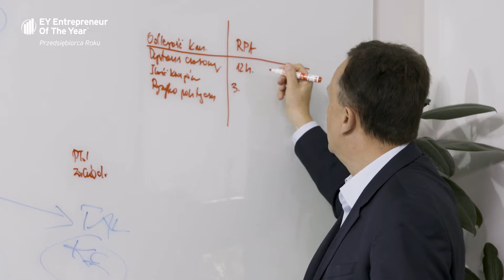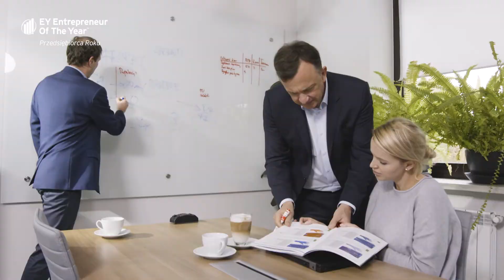Konkurs EY Przedsiębiorca Roku 2018 - Mercator Medical - Wiesław Żyznowski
Mercator Medical to notowana na GPW grupa zajmująca się produkcją i handlem rękawicami medycznymi i ochronnymi oraz innymi materiałami medycznymi jednorazowego użytku. Miesięcznie produkuje w Tajlandii niemal 300 mln rękawic, które sprzedaje do wielu krajów świata, w tym ponad połowę na najbardziej wymagający rynek – amerykański. Ponadto, miesięcznie sprzedaje ona w Europie ponad 200 mln rękawic pochodzących spoza własnej produkcji. To daje jej ponad dwuprocentowy udział w globalnym rynku rękawic, który wynosi ponad 20 mld rękawic miesięcznie. Cele, jakie Wiesław Żyznowski stawia grupie Mercator Medical, to: zostanie liderem rękawic w Europie (obecnie grupa zajmuje 2 lub 3 miejsce), wejście do światowej czołówki graczy w rękawicach pod względem wolumenowym oraz zdobycie kompetencji, które pozwolą wpływać na trendy światowe. Największe wyzwania w zarządzaniu Mercatorem to rozproszony po świecie wielonarodowy, wielokulturowy, szybko rosnący zespół oraz same rękawice, które są produktem bardzo wymagającym – wbrew pozorom – co do produkcji, innowacji, marketingu oraz dystrybucji. Wiesław Żyznowski wierzy w to, że kapitał ma narodowość i propaguje ideę lokalnego patriotyzmu gospodarczego.